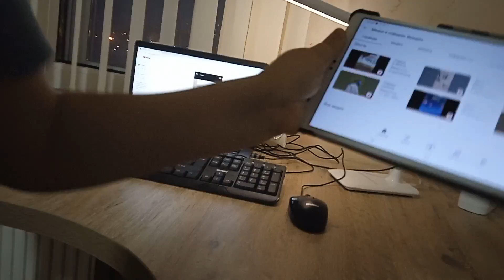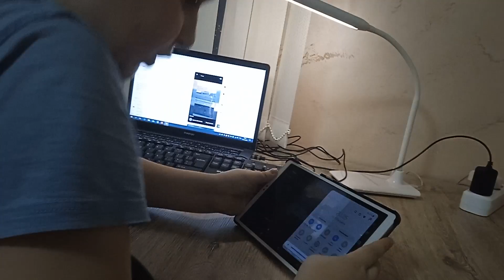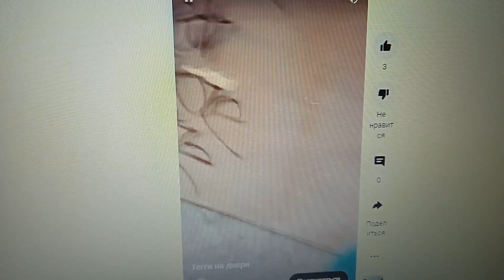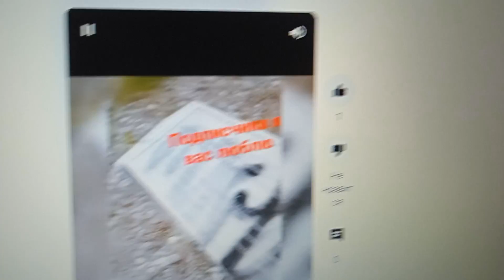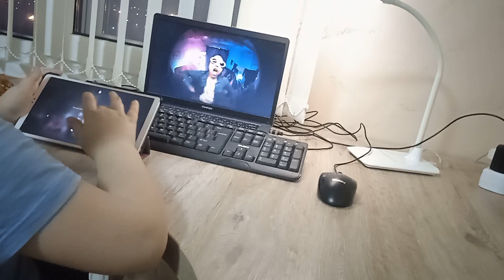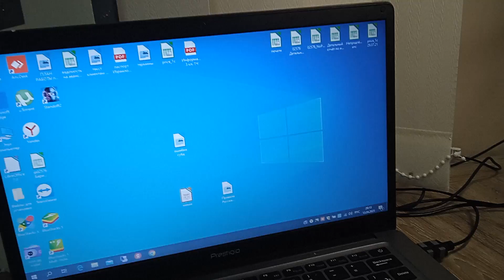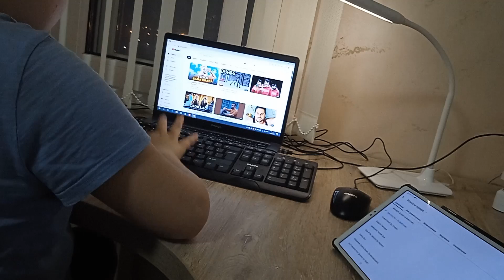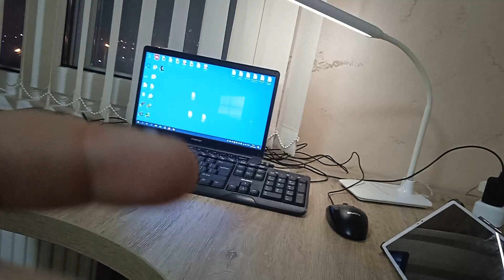Смотрю новые ролики.